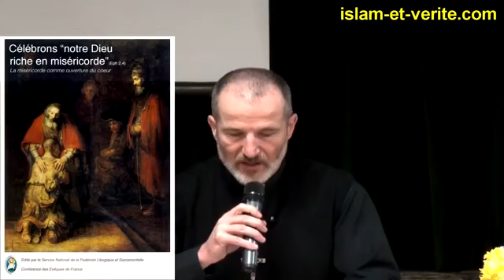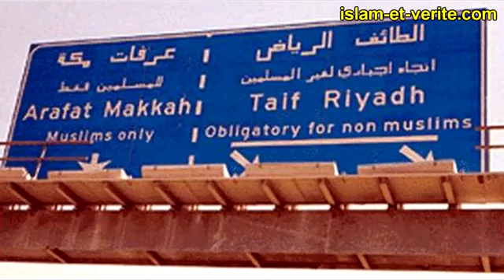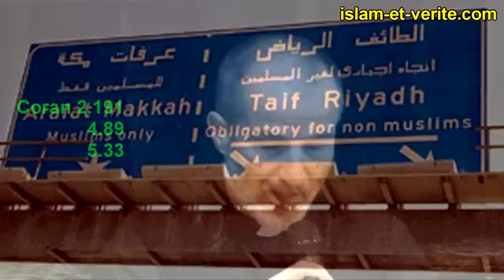L'islam est il miséricordieux